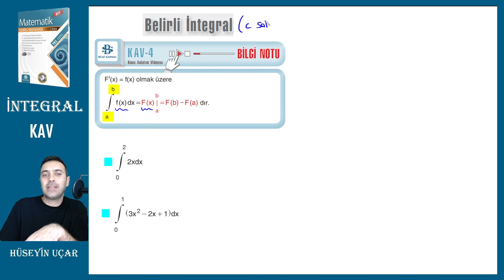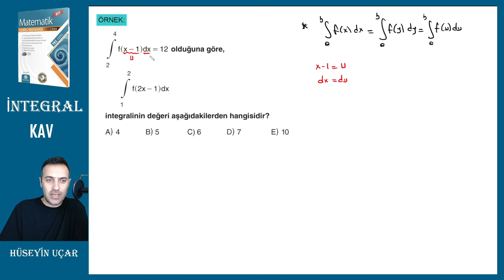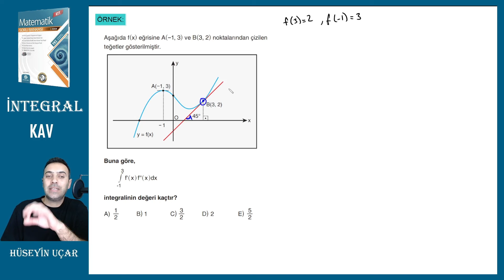İNTEGRAL | Kav 4 Belirli İntegral Konu Anlatımı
@ucari.mathhh  hocamıza teşekkür ederiz.